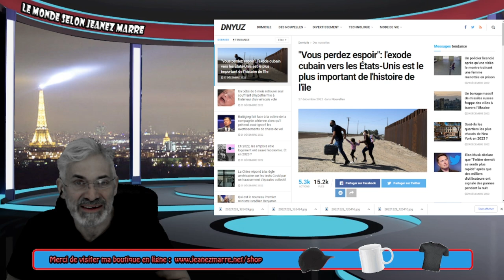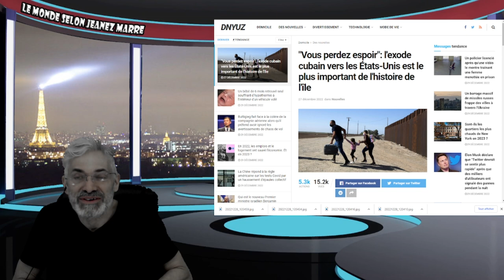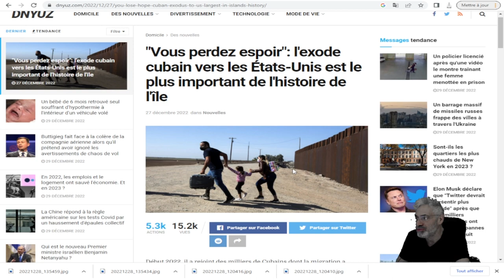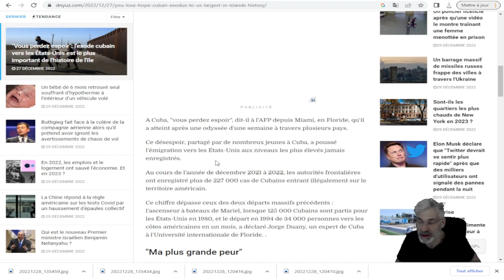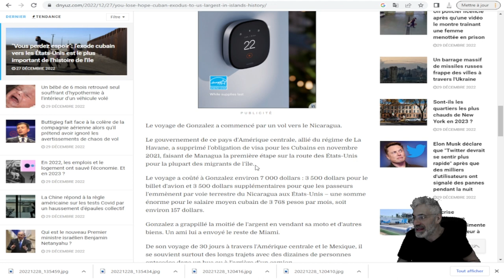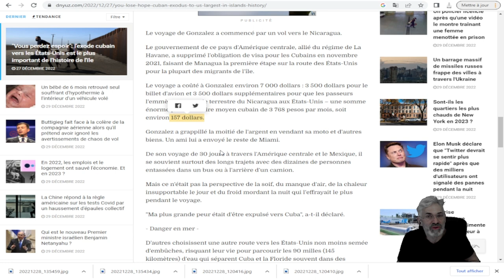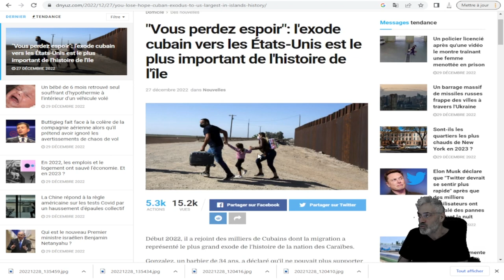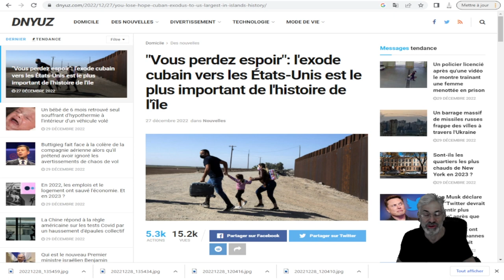MON MESSAGE LE PLUS IMPORTANT DEPUIS LONGTEMPS; ATTENTION À CE QUI S'EN VIENT EN 2023 !